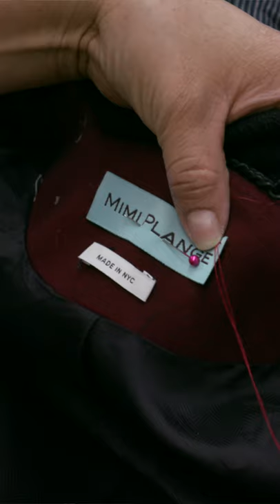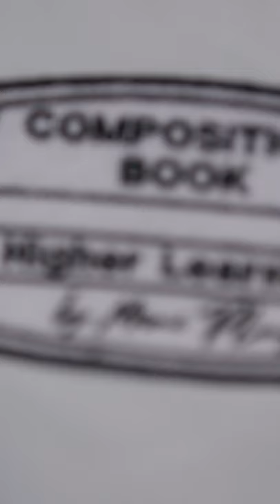Behind the Design: LeBron 18 Low x Mimi Plange "Higher Learning" | Nike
Designer Mimi Plange speaks on her first sneaker design, the LeBron 18 Low "Higher Learning" Inspired by varsity jackets that are a powerful symbol of sport and school.